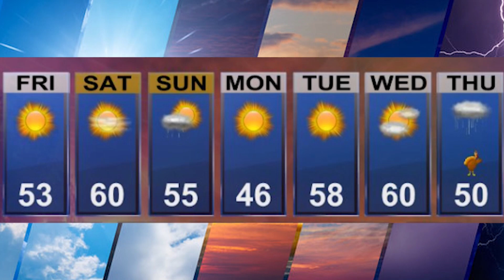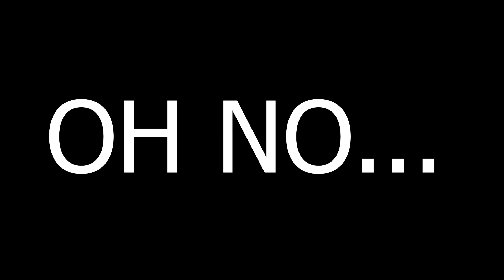Sick Newz Network Monday, November 22